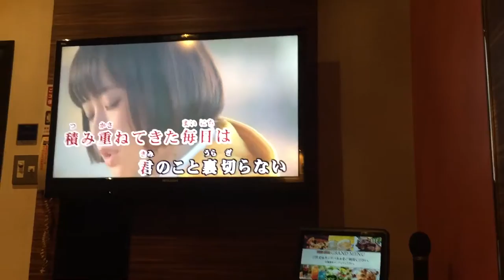瞳/大原麗子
一番だけですが良かったら聞いてみてください😊最後は何か間違いました😲